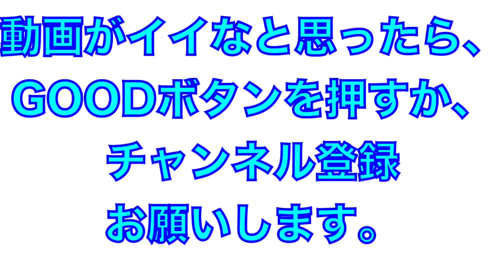独特の投球フォーム！森脇亮介投手のブルペン！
2022年2月
高知県プレシーズンマッチ
リリーフ
森脇亮介投手の登板前のブルペン